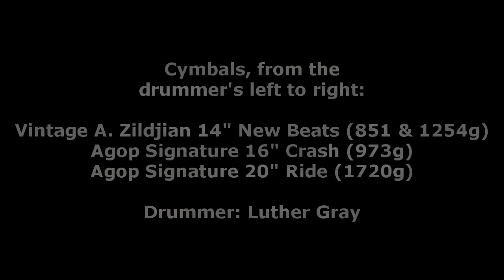Istanbul Agop Signature 20" Ride (1720g) & 16" Crash (973g)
Gear List: Canopus Ash 14" x 20" bass drum, 8" x 12" rack tom, 14" x 14" floor tom, and 6.5" x 14" snare drum.